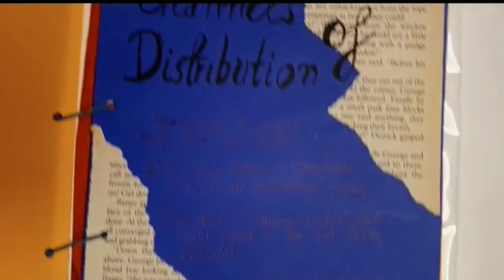Business "MARKETING MANAGEMENT" project | Business project class 12||easy project ideas for class 12